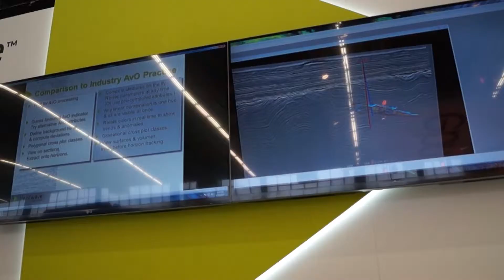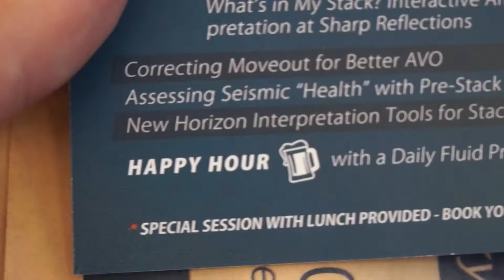Ben and Robin go to Amsterdam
In this weeks installment of 'Adventures with Ben', our hero takes off on a cross-channel tour of Amsterdam, a city famous for it's drugs, prostitutes and...geoscience conferences?!